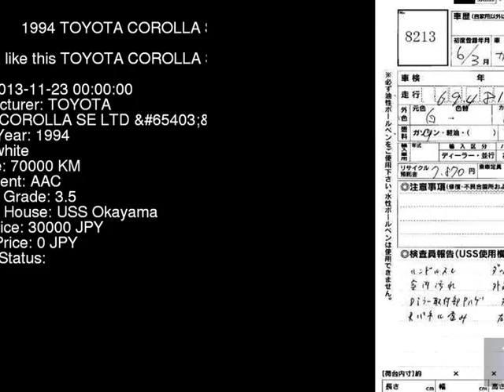1994 TOYOTA COROLLA SE_LTD__ AE100